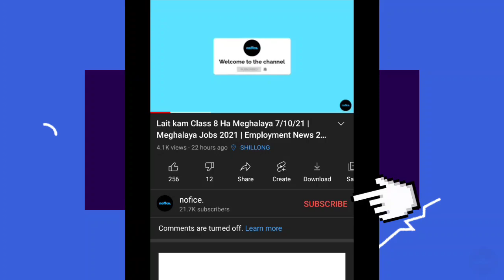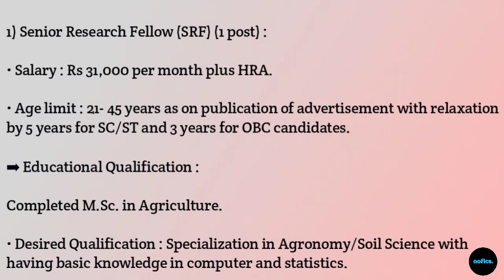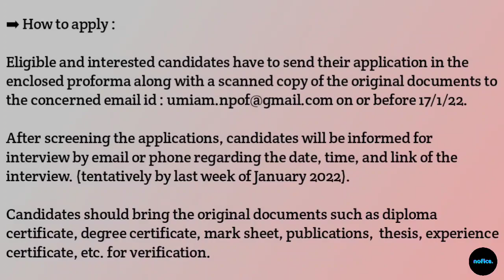Laitkam Ha Meghalaya 5/1/22 | Meghalaya Jobs 2022 | Employment News 2022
➡ Ki kot ban iarap ha ki jingpynkhreh exam kam ( Books for various job exams) :